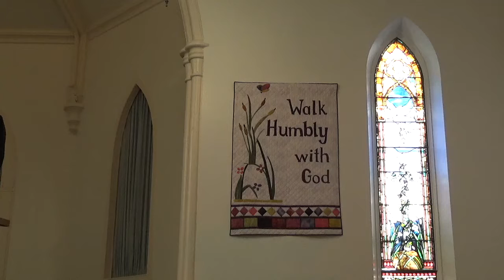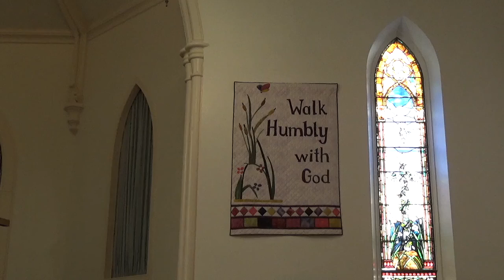Sunday Worship, March 14, 2021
Lesson:  Numbers 21:4-9
Sermon:  Focusing on God
Music Director/ Liturgist: Laura Ackert
Pianist: Christa Brady
Soloist: Ian Watson
Preacher: Rev. Scott Elliott